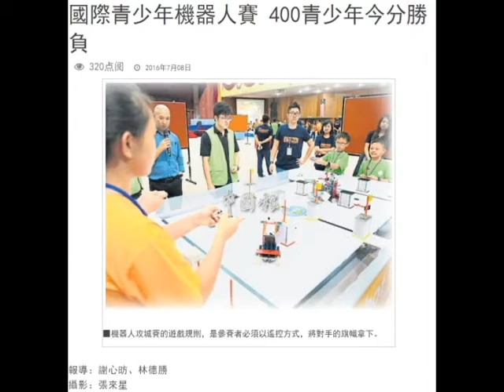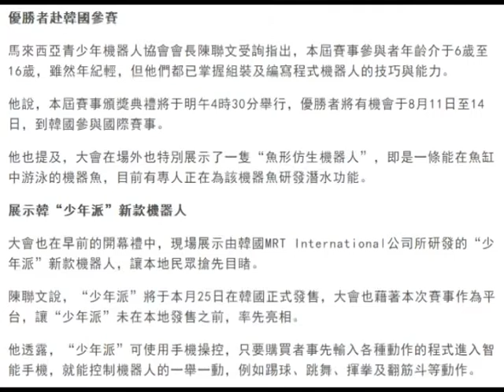IYRC Malaysia Sumo and Robot War Competition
参加比赛项目 Sumo 和 Robot War

地点在UTM 8/7/16 - 9/7/16 (两天）

时间是9am 至 5pm